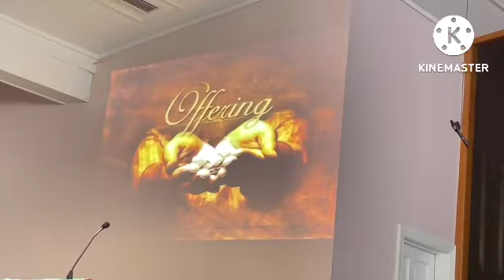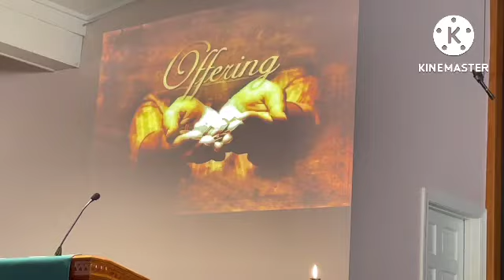Come Follow Me ( Part 1)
Verse: John 1:35